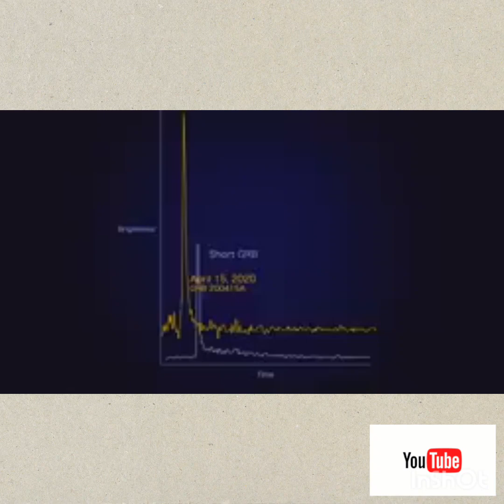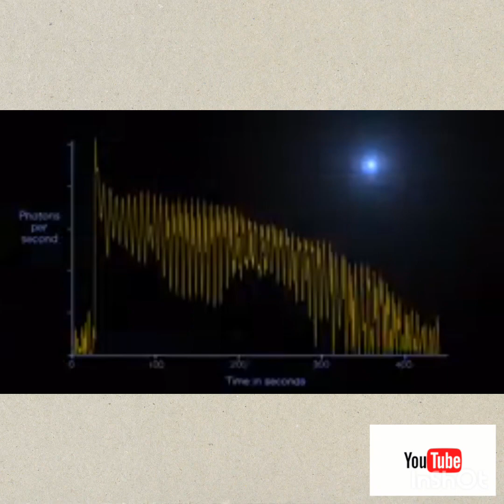•MagnetarsNASA Missions Unveil Magnetar Eruptions in Nearby Galaxies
Music credit: "Collision Course-Alternate Version" from Universal Production Music Video credit: NASA's Goddard Space Flight Center Scott Wiessinger (USRA): Lead Producer Francis Reddy (University of Maryland College Park): Lead Science Writer Chris Smith (USRA): Animator Scott Wiessinger (USRA): Animator Scott Wiessinger (USRA): Narrator Scott Wiessinger (USRA): Editor This video is public domain and along with other supporting visualizations can be downloaded from NASA Goddard's Scientific Visualization Studio